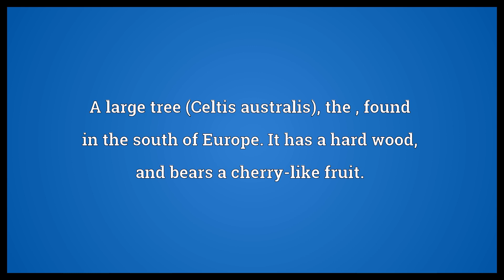Lote Meaning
Video shows what lote means. A large tree (Celtis australis), the , found in the south of Europe. It has a hard wood, and bears a cherry-like fruit..  Lote Meaning. How to pronounce, definition audio dictionary. How to say lote. Powered by MaryTTS, Wiktionary